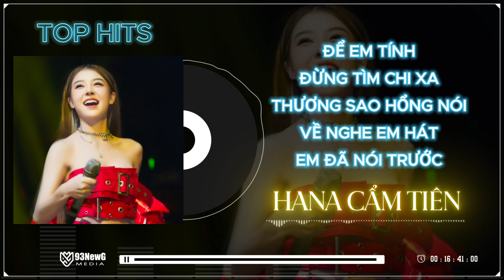Tổng hợp nhạc Miền Tây | Hana Cẩm Tiên mới nhất 2024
© Bản quyền thuộc về 93NEWG MEDIA
© Coppyright by 93NEWG MEDIAL ☞ Do not reup